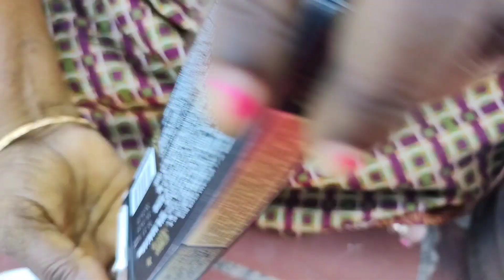"chocolate" & "biscuit" milkshake 🤤🤤🤤🤤